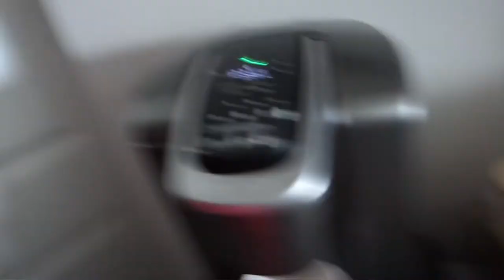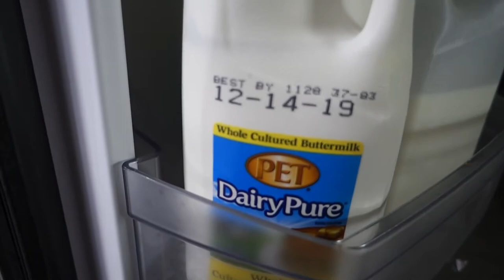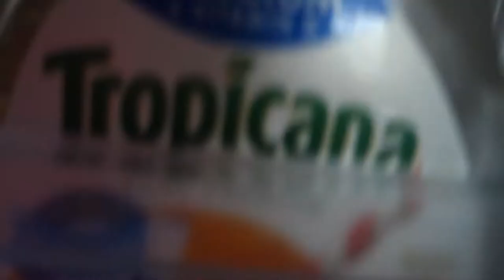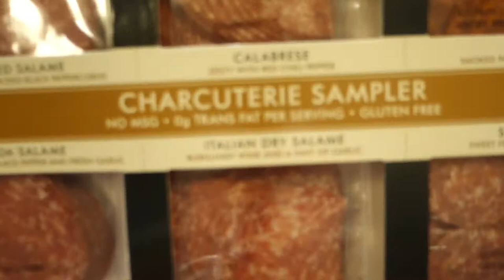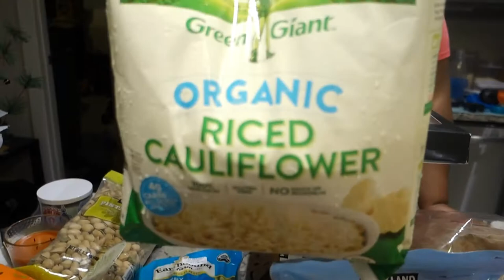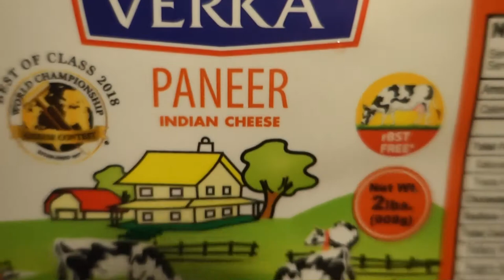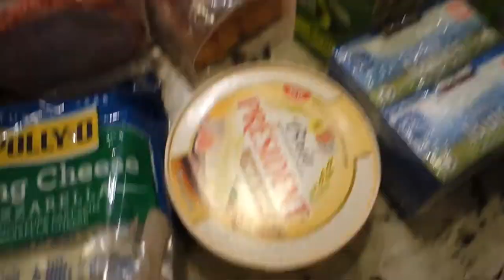New Year, New Season! EOAO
We're back! Ready for season 2!  In this episode, Sabrina talks about life, our Costco haul, and winter cleaning.